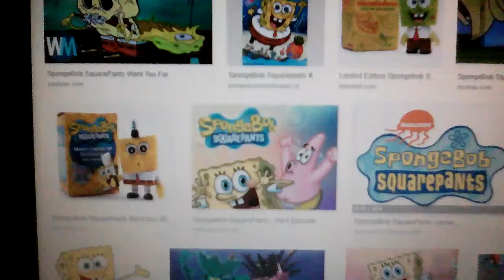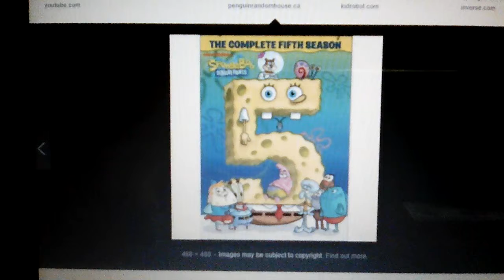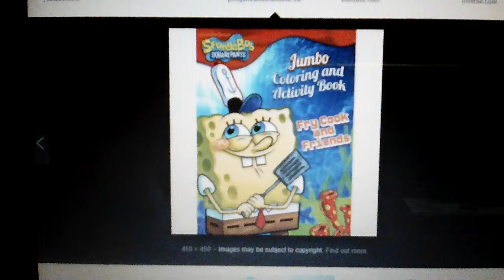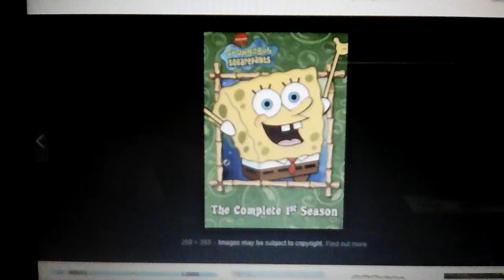Spongebob squarepants : " hey kamu " - # tag ( official mv ) 🌟 🌟 🌟 🌟 🌟 🌟 🌟 🌟 🌟 🌟 🔸 🔹 ✨